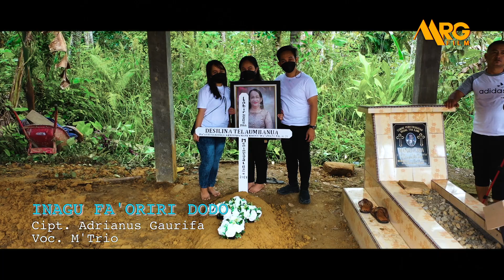Inagu Faoriri dodo || Modelclip Kisah Nyata Stephen Gea || Cipt. Adrianus Gaurifa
Full Movie Film Sang Prawira Part I

Full Movie The Deepest

Vlog bersama Pak Menteri “Yasonna H Laoly”

Full Movie Film Batak Rongkaphu Ep. I